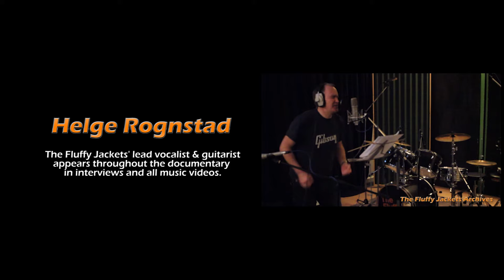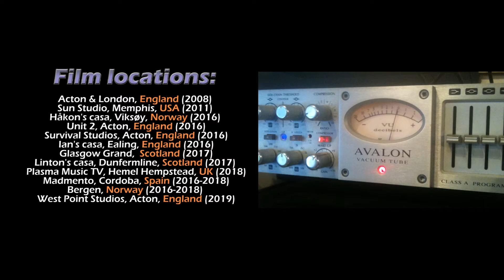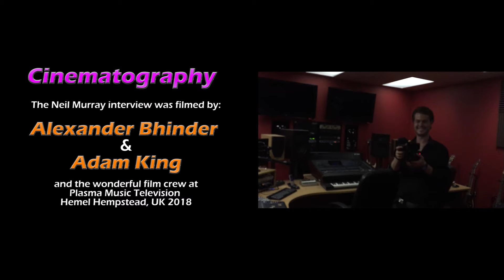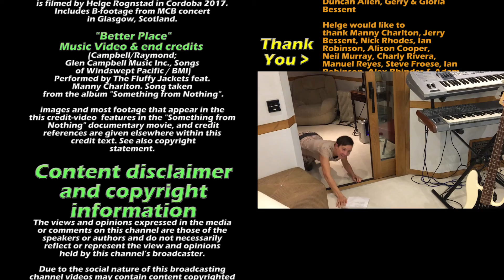The Fluffy Jackets feat. Manny Charlton and Alison Cooper: "Better Place"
Vocalist Alison Cooper has joined The Fluffy Jackets as a guest vocalist on the new release 'Something from Nothing'. This performance was filmed for a music video at Westpoint Studio (London, UK) /The Fluffy Jackets feat. Manny Charlton announce "Something from Nothing" album and DVD documentary

Award-winning blues rock band THE FLUFFY JACKETS are back with a new album ‘Something from Nothing‘ and a 2 hours documentary film featuring Manny Charlton (Nazareth) and as special guest Neil Murray (Whitesnake).

The nine new tracks on ‘Something from Nothing‘ are “all killer, no filler”, as the saying goes. Five originals and four covers make up this album, showcasing a tribute to Glen Campbell’s “Better Place” (featuring Alison Cooper) and a new single/music video for “Everything must change”:

The documentary was filmed over a three-year period in Spain, Scotland, England and Norway and shows the band making ‘Something from Nothing‘ with producer Manny Charlton. The two-hour documentary film also highlights THE FLUFFY JACKETS history along with exclusive interviews, live performances and four new music videos. Bonus material include retrospective interviews with special guests Neil Murray (Whitesnake), Manny Charlton (Nazareth) and up-close inspection of guitars and amplifiers including a Gibson Flying V guitar previously used to record the Nazareth albums Play’N the Game (1976) and Expect No Mercy (1977).

The track listing is as follows:

Disc 1: The Album (CD):

1. Better place (duet with Alison Cooper)
2. Give me something
3. Everything must change
4. John the revelator
5. Welcome to the shoot-them-up
6. Tongues wag
7. Wrong before
8. Heaven only knows
9. 44 blues

Disc 2: The Documentary (DVD): Episodes:

1. “Something from Nothing” movie trailer
2. The start of The Fluffy Jackets
3. Hey Porter (music video)
4. The first releases: “2007 EP” & “Fighting Demons”
5. Creating “Something from Nothing” at Madmento Studio, Spain.
6. Everything must change (music video: Alternate Radio Edit)
7. Manny’s Dobro used on 'Vicky' & 'Give me Something'
8. Give me something (music video: Alternate Radio Edit)
9. The left of the rack: studio equipment at Madmento Spain
10. Manny Charlton’s guitars
11. Manny’s pedal show
12. Helge’s guitars
13. Gibson Flying V featurette
14. Helge’s pedals and amplifiers
15. Manny Charlton (Nazareth) interview, pt. 1
16. Manny Charlton (Nazareth) interview, pt. 2
17. Neil Murray (Whitesnake, Snakecharmer) interview
18. Manny & ‘The Big 3’ (Les Paul, Stratocaster & Telecaster guitars)
19. Let’s do it again (outtakes)
10. Better Place: Credits (music video feat. Alison Cooper)

Digital Release: Bonus tracks

The digital album includes two bonus tracks: a cover of Johnny Cash's "Hey Porter" and a radio edit of "Everything Must Change".

Now taking Festival bookings for Summer 2020
The Fluffy Jackets are available for summer bookings in 2020.